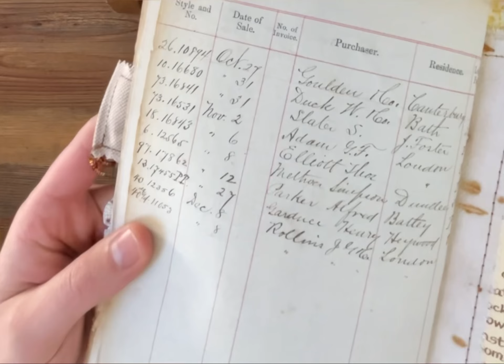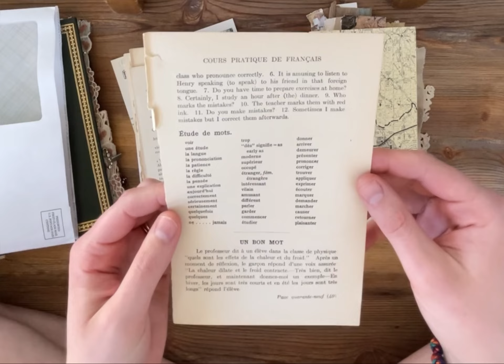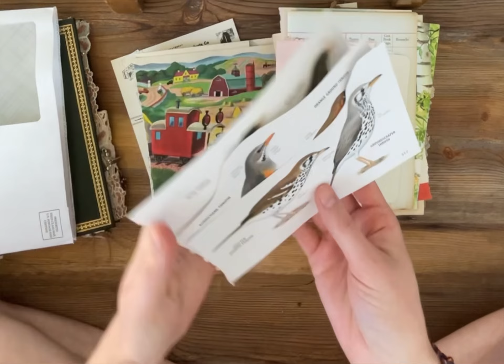dephemerember Junk Journal Swap